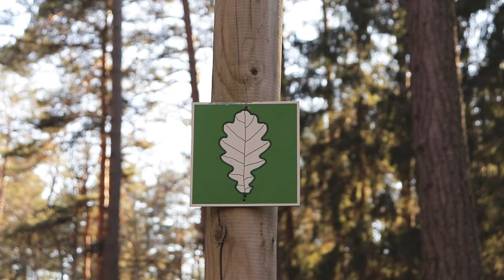Lāčupītes dendrārijs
Nāc līdzi nelielā pastaigā cauri Lāčupītes dendrārijam. Visskaistāk šeit izskatās maijā un jūnijā – rododendru ziedēšanas laikā. Mēs tur bijām aprīļa beigās tāpēc nācās iztikt ar dabu parasto.

Dendroloģiskie stādījumi ar pilno nosaukumu “Igora Medņa Lāčupes dendroloģiskie stādījumi” izveidoti kā īpaši aizsargājama dabas teritorija – dabas piemineklis, lai nodrošinātu I. Medņa vērtīgo svešzemju koku stādījumu saglabāšanu un pavairošanu.

Te reģistrētas ap 60 skujkoku un 350 lapu koku sugas.

Stādījumu veidošana uzsākta 1959. gadā un to kopējā platība ir 7,2 ha. Tā veidošanas mērķis bija svešzemju koku un krūmu ieaudzēšana, lai novērotu un izpētītu sugu mijiedarbību ar vietējiem biotopiem.